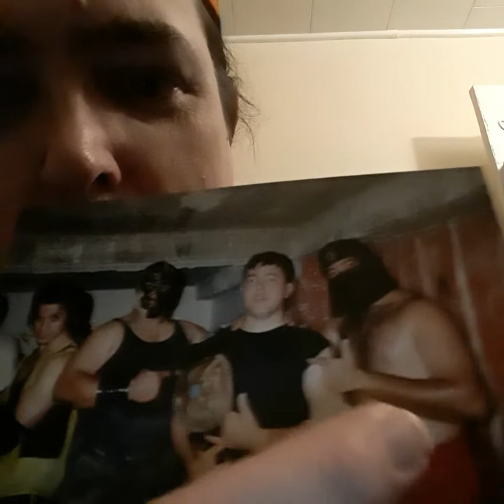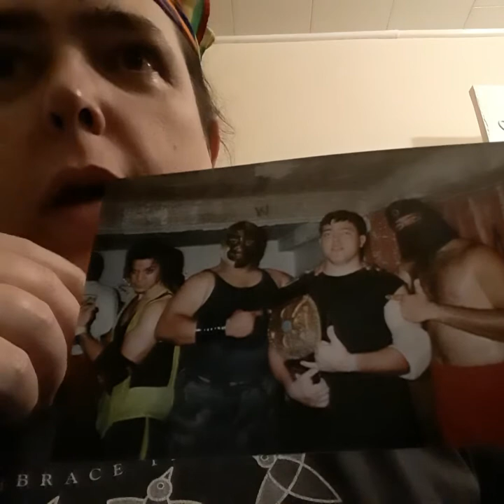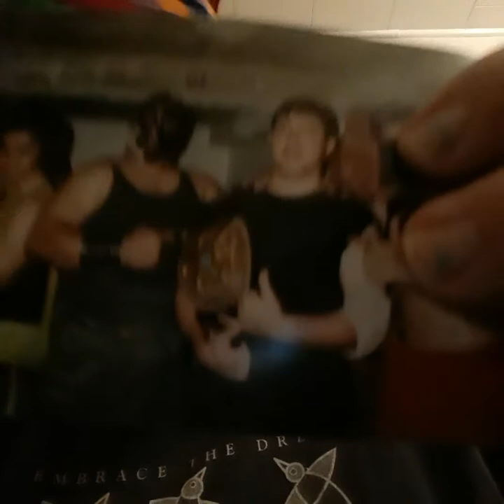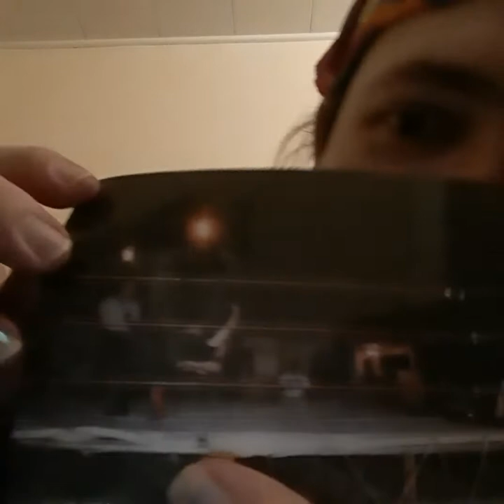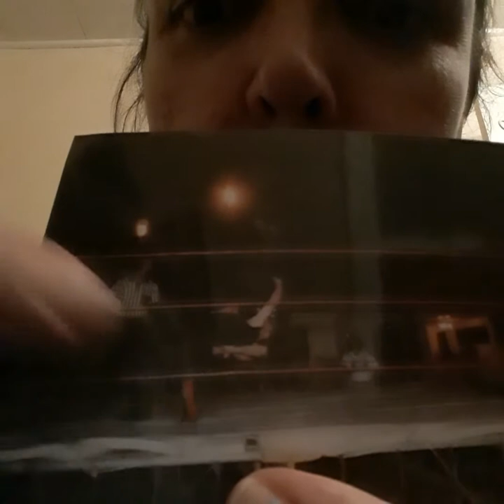How I got into pro wrestling part 5 (pre transition)